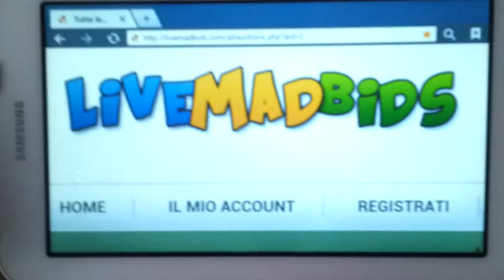Livemadbids vinto sony nwz euro 0,02 katerina11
Livemadbids vinto mp3 sony nwz-w273 euro 0,02 katerina11